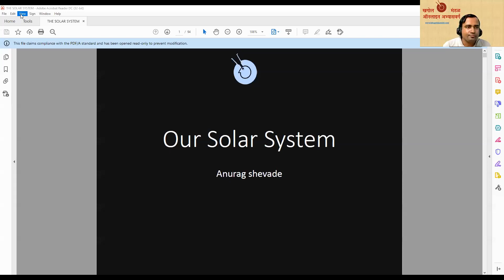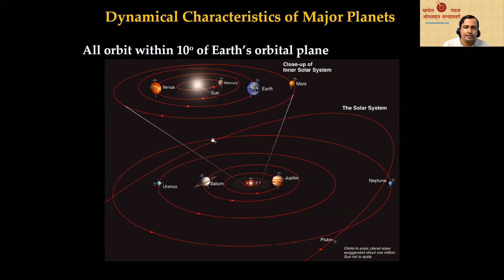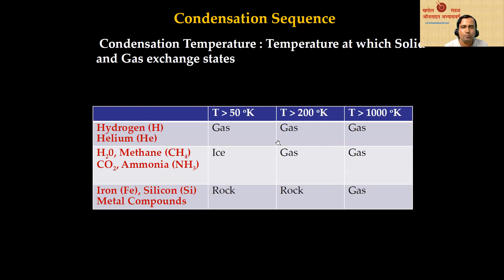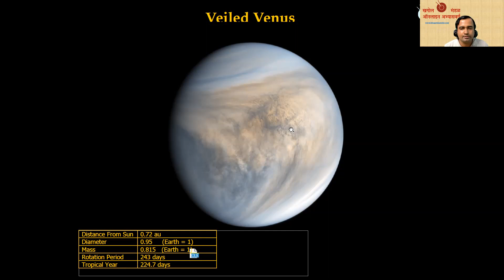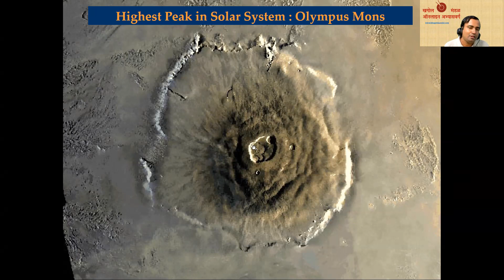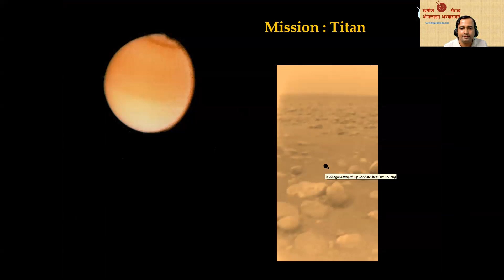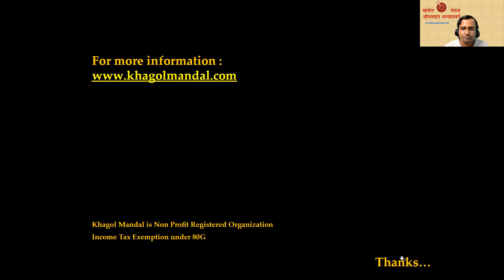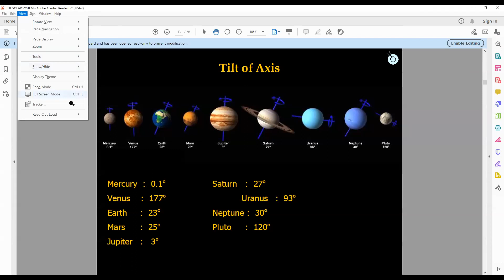Lecture 3: Solar System by Anurag Shevade